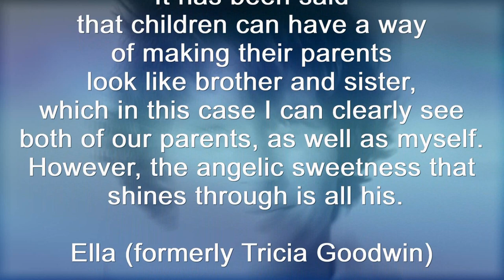Help It Along by Don Goodwin ... Produced by Paul Anka & Written by Cliff Richard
Help It Along by Don Goodwin ... Written by CliffRichard & Produced by PaulAnka
for Silver Blue Records
Executive Producer:  Joel Diamond
"One of a Christian person's main responsibilities is to reflect God's love to needy people throughout the world and "Help It Along" makes this point." Cliff Richard
A powerful  theme for a  universal cause such as Hands Across America.  The musical crescendos just keep on building thank you to arranger Johnny Harris.
This is a dedication to the late Don Goodwin, who passed in 2020, from his sister Ella.
For further information on the use of this song or Silver Blue Records master recording:
LYRICS BELOW

HELP IT ALONG
Some fine day we'll live
Together, give together.
One fine day,
A time beyond our time.
Come that day we'll make
It if we're strong,
So help it along, help it along,
Help it along.
Please don't laugh at me
When I tell you
I believe in love,
'cause it's still
The only thing that
There is too little of.
And it's a long time…